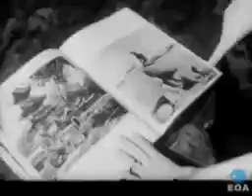1963 - Αρραβώνες του Διαδόχου Κωνσταντίνου με την Πριγκίπισσα Άννα-Μαρία της Δανίας